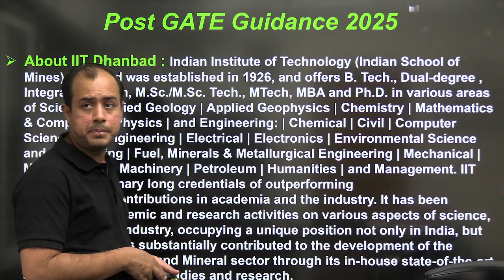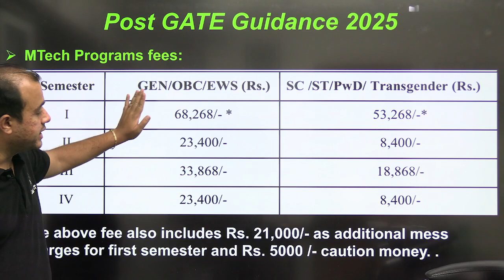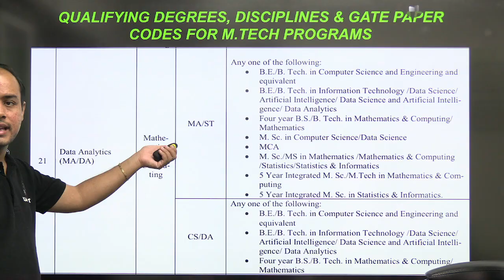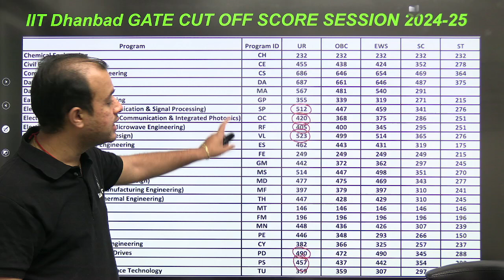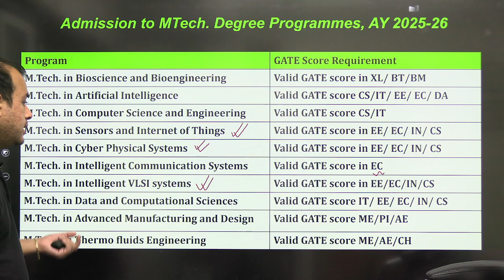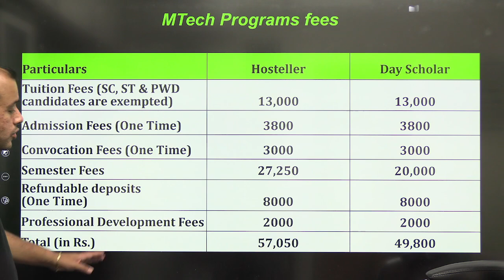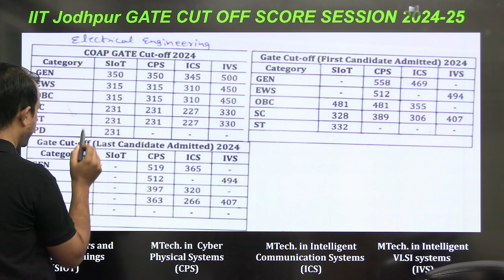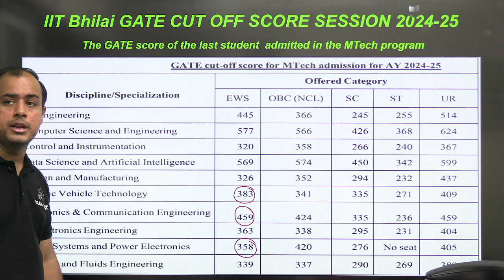Career Counselling Ep.-09 | M.Tech Guide | Low GATE Score | IIT Dhanbad | IIT Jodhpur | IIT BHILAI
🎉 Holi Dhamaka Offer for GATE 2026 and GATE 2027 Learners 🌈
Code:-  EB30

Live New Batches for GATE 2026 and 2027 Starting from 28th April
1. Sankalp 2.0 EE Batch G  for GATE 2026
2. Alpha 2.0 ECE Batch F for GATE 2026 ( Live + Recorded )
3. Neev 2.0 EE Batch E for GATE 2027
4. Udaan GATE and ESE Batch C - Technical ( Live + Recorded )
5. Prayas 2.0 IN Batch - C ( Live + Recorded )

ExamDost Books
1. Examdost GATE 2025 Electrical Engineering Previous Year Book
2. Examdost GATE 2025 Electronics and Communication Engineering Previous Year Book
3. GATE Prayas -Question Bank Vol. 1 (EE/ECE)
4. GATE Prayas -Question Bank Vol. 2 (ECE)
5. GATE Prayas -Question Bank Vol. 2 (EE)
6. GATE Prayas - Pro Question Bank (EE)
7. GATE Prayas - Pro Question Bank (ECE)

Planning for M.Tech at the new IITs? This episode of Career Counselling by Ankit Goyal dives deep into the opportunities at IIT Dhanbad, IIT Jodhpur, and IIT Bhilai for GATE 2025 aspirants. Learn about their specialized programs, research facilities, and placement stats to make an informed decision for your postgraduate studies. Don't miss this insightful guide to chart the best path for your career goals

1. Class notes downloadable as PDF
2. All subjects to be taught by Ankit Goyal Sir ( Two time AIR 1)
3. Subject wise work book included
4. Dedicated doubt clearing sessions
5. Weekly tests
6. Mentorship by Ankit Goyal sir
7. Doubt Solving Telegram group
8. Gate Previous year Question bank
9. Daily practice papers to be provided